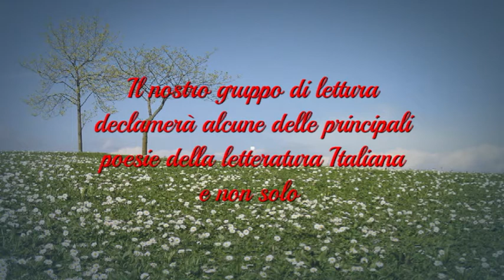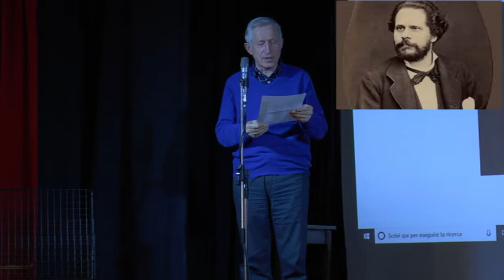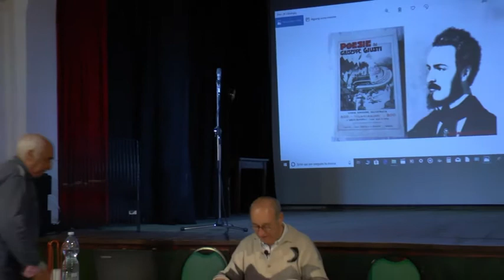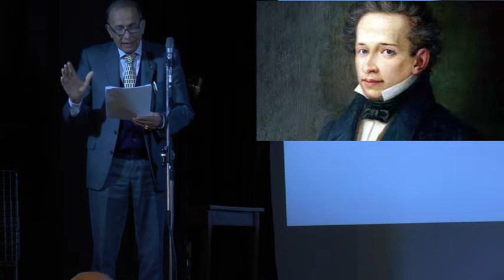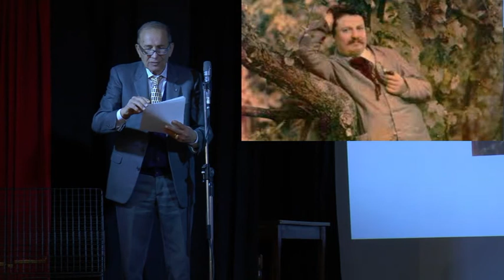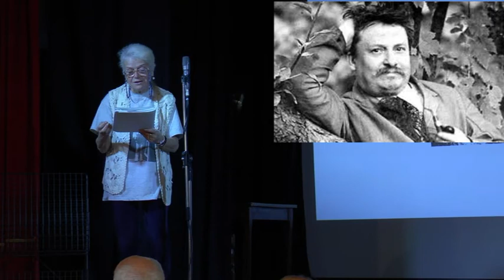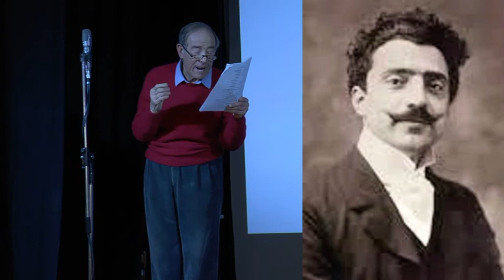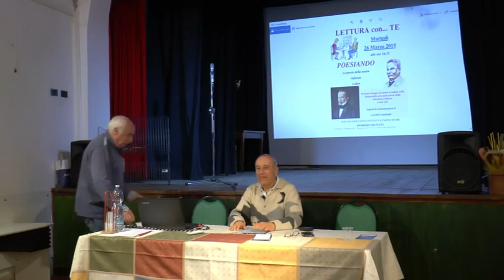Poesiando le poesie della nostra infanzia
Il nostro gruppo di lettura si esibirà nella lettura delle principali poesie
della letteratura Italiana e non solo 26 marzo 2019